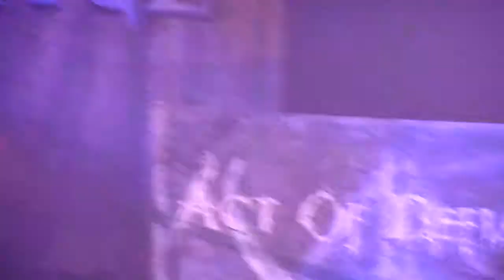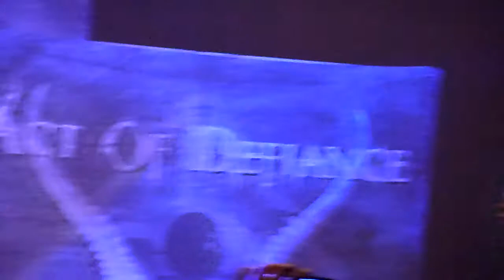Act of Defiance - "Overexposure" - Live 03-23-2018 - The Phoenix Theater - Petaluma, CA